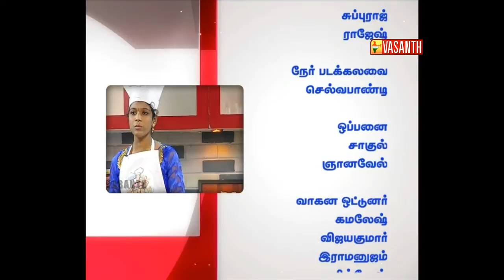Kitchen Killadigal 83 | Vasanth TV | 31 DEC 2014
Program Name: Kitchen Killadigal (Kitchen கில்லாடிகள் )

Channel : Vasanth TV
Producer : Sandhiya